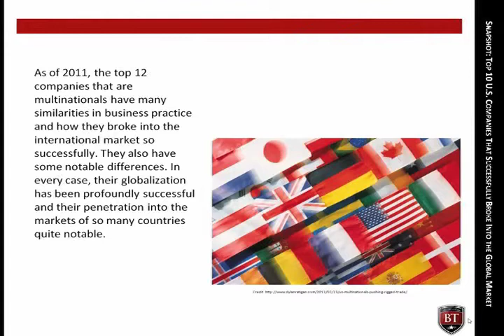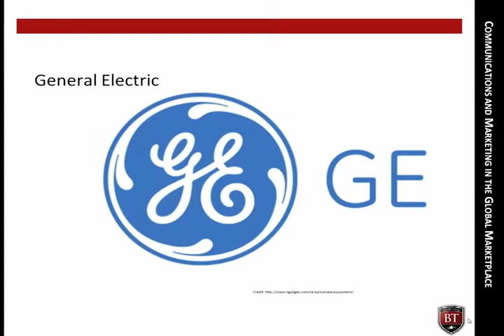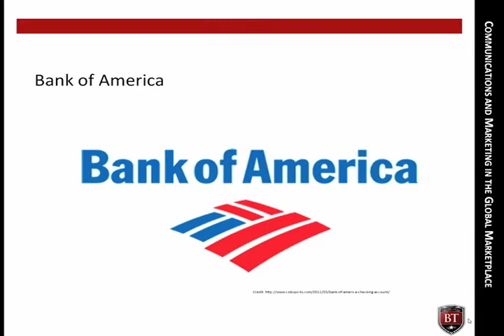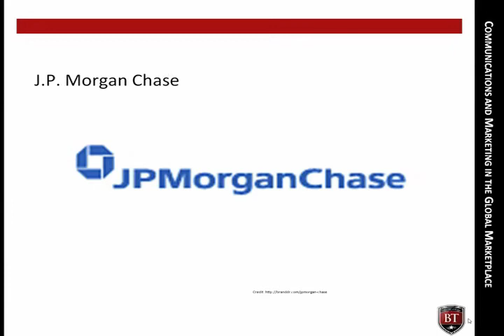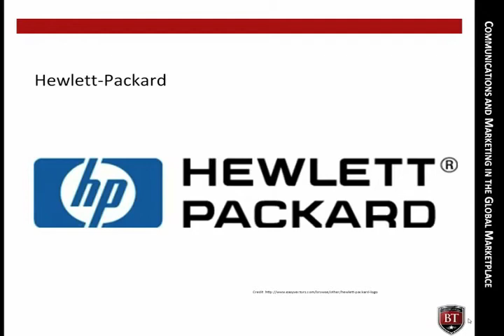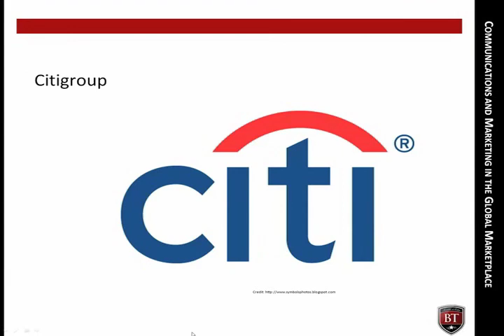Top 10 US Multinationals | CIBS